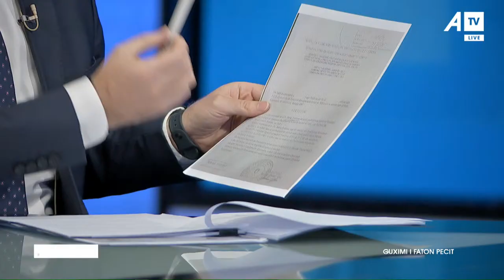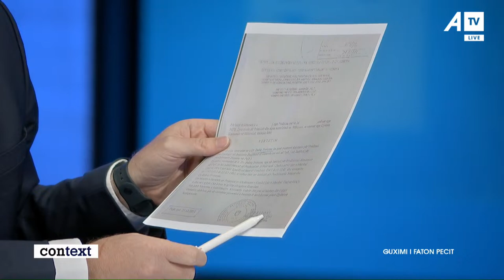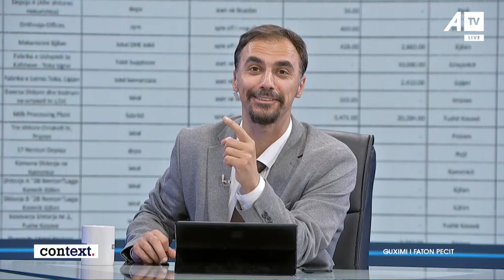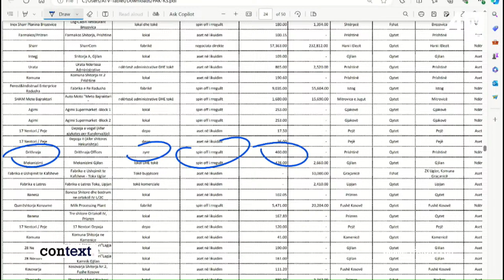Context – Guximi i Faton Pecit – 20.03.2024 ATV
Faton Peci – Ministër i Ministrisë së Bujqësisë, Pylltarisë dhe Zhvillimit Rural
Lavdim Hamidi – Front Online
Bekim Kabashi – Gazeta Reporteri

Follow ATV on Facebook:

 / atvks

Follow ATV on Instagram:

 / atvlive.tv